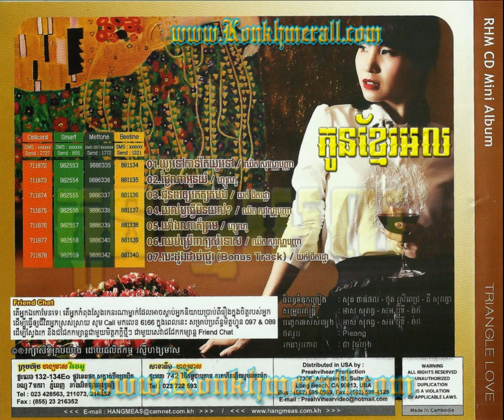Besdong Dach Thner - York Thitrotha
RHM MINI TRIANGLE LOVE [ KHMER MUSIC ] FULL ALBUM
Tracklist:
01- You Tov Kan Ter You Tov - Chhet Sovanpanha
02- Tanig Na Oun Yum - ZONO
03- Chon Por Ouy Ke Kbot Bong - York Thitrotha
04- Yol Ros Tevr Min Yol - Chhet Sovanpanha
05- Yang Na Kor Prom - ZONO
06- Chob Prear Peak Som Tos - Chhet Sovanpanha
07- Besdong Dach Thner - York Thitrotha

zono sushi
zono inc
zono moja
sday kroy
piosenka zono moja
zono sushi pasadena
zono sanitizing system
zono sanitech
Zono Sanitech
Zono Music
Zono Sushi
Zono Khmer
Zono Sushi Pasadena CA
Sonos Sound System
Sonos Speakers
Sony Sonos
zono khmer
zono 003
zono clothing
zono sanitech
zono sushi
zono sushi menu
zono sushi happy hour
zono sushi campbell
chhet sovanpanha new song
chhet sovanpanha song
chhet sovanpanha khmer
chhet sovan panha pictures
chhet sovan panha mp3
sokun nisa
ouk sokun kanha biography
ouk sokun kanha new song 2013
ouk sokun kanha download
khmer music
khmer karaoke
download nop bayarith songs
rhm production cd vol 476
rhm production website
rhm production vol 450
rhm production cd vol 485
RHM Production Cambodia
RHM Production New Album
New Song RHM
Khmer RHM
RHM Song
RHM HDTV
RHM CD
VCD Khmer
rhm production cambodia
rhm production vol 414
rhm production khmer
rhm production logo
rhm production vol 181 video
rhm production in cambodia
rhm production vcd
nob bayarith khmer song
pictures of nob bayarith
nob bayarith song nek oun creb per
khmer singer nob bayarith
nob bayarith song
nob bayarith old songs
pictures of nob bayarith cambodian singers kh
RHM New Album
Khmer Mix Music
The Muzik
Video KHmix
KHmix
meng keo pichenda wedding